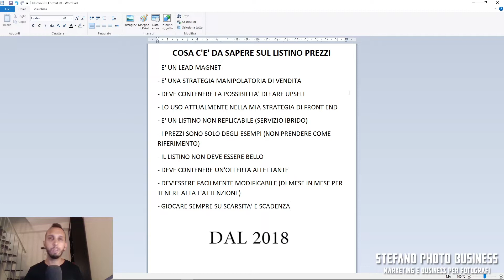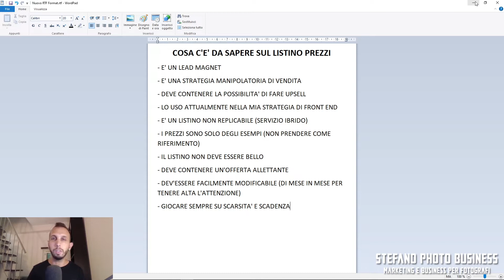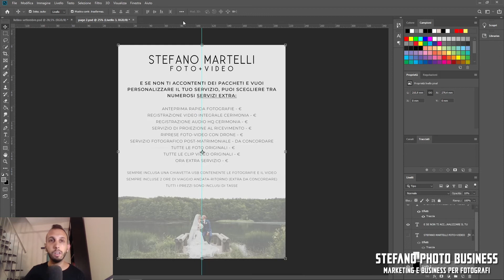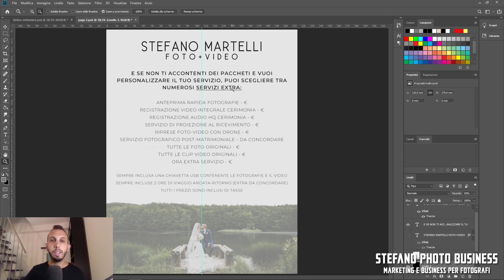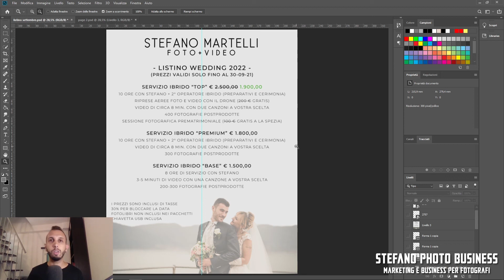Come creare un LISTINO PREZZI per Fotografi di Matrimonio